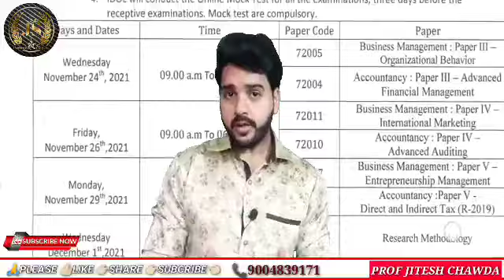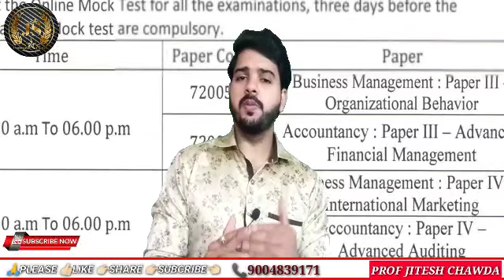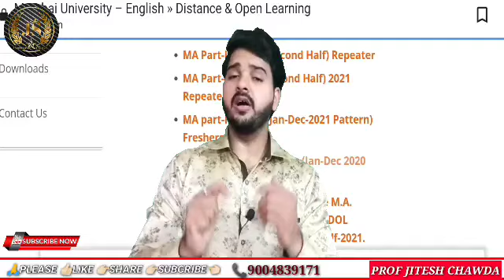IDOL Exam date confusion|24th को किस स्टूडेंट्स के exam हैं ऑनलाइन|Fresher or Repeater Exam Going on